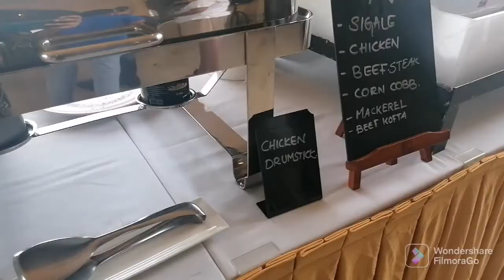அட பாலைவனத்தில் இப்படி ஒரு ஹோட்டல்லா | மதுரை மல்லிகை பூ 🌸